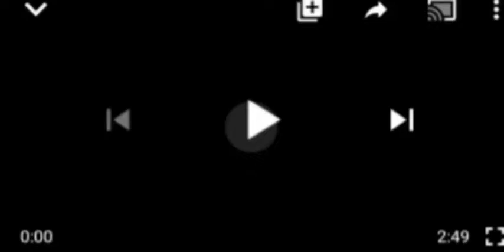JUST IN :IMO GOVERNOR HOPE UZODINMA SEND STRONG WÃRÑING TO IPOB MEMBERS, AS HE SET ON THIS.. TROUẞL€